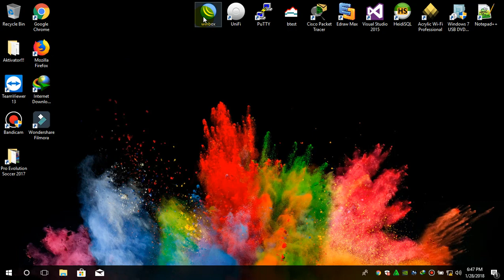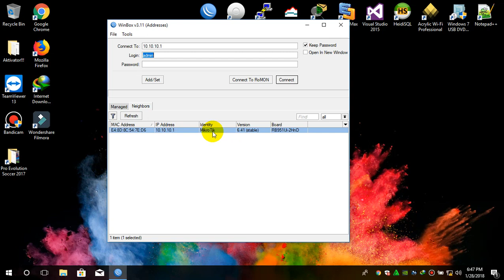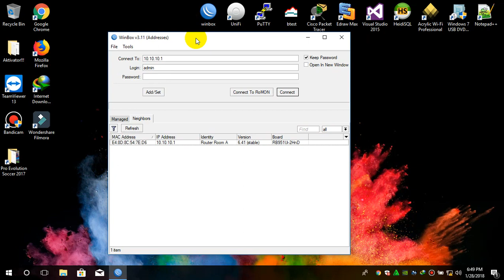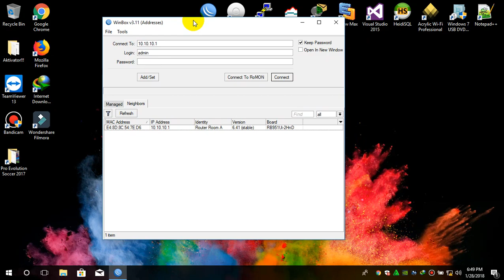Tutorial Mikrotik Bahasa Indonesia #04 Identity Mikrotik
Membahas cara membuat identitas di mikrotik
Tutorial Mikrotik Bahasa Indonesia
Identity Mikrotik
Belajar mikrotik
konfigurasi dasar mikrotik dengan winbox
mikrotik training